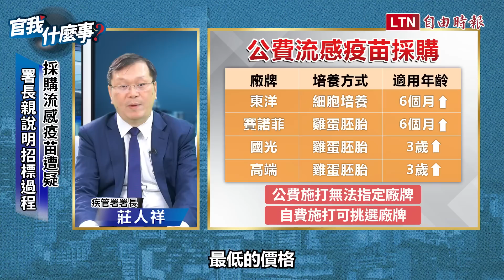本土猴痘爆不停！恐再迎疫情高峰？公費流感疫苗再成政治攻防箭靶！莊人祥還原採購真相│【官我什麼事】2023 04 28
【看更多報導】

流感增24重症、3死 罕見公費藥劑擴大用藥延長至5/31

腸病毒就醫高於近6年同期 羅一鈞：估5月初進入流行期

防駭！阻斷黑色勒索攻擊鏈 警政署揭「科技犯罪」手法 │【官我什麼事】